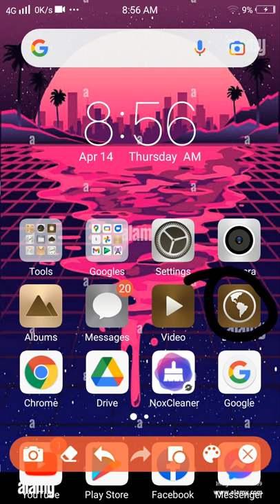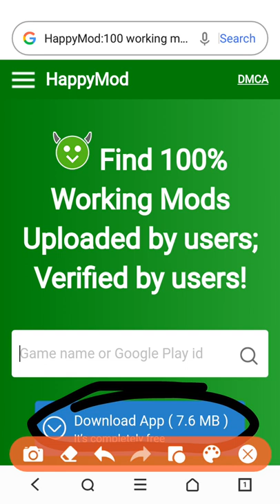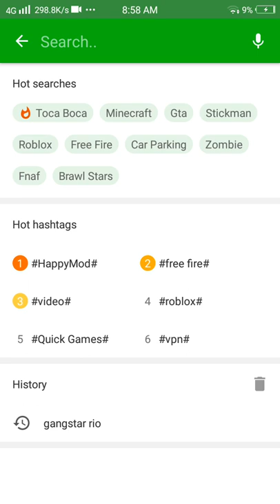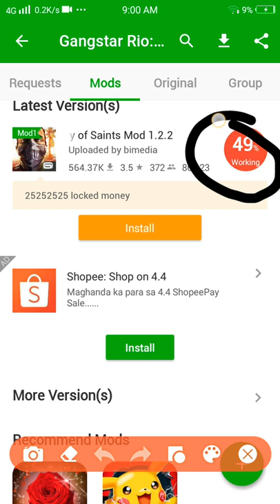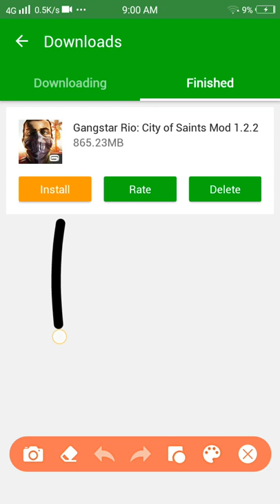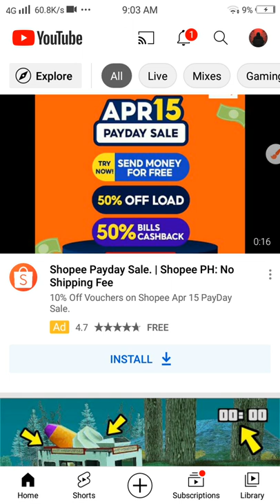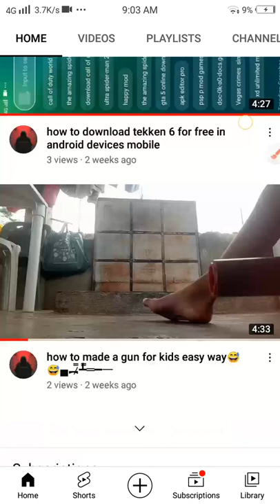how to download gangstar rio unlimited money 4 easy way😎